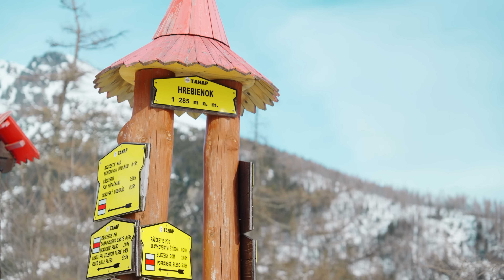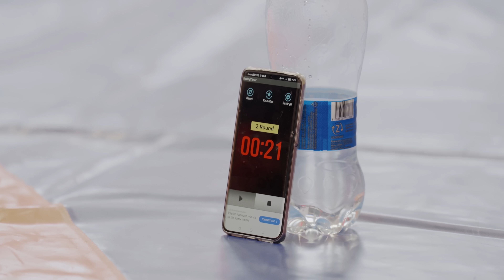Sľuby sa dodržiavajú! | Vémola vs. Végh 2: CESTA NA EDEN #1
Zápas století oběma aktérům převrátil život naruby a zlomil rekordy sledovanosti. Nyní má po 4 letech své pokračování. Karlos Vémola a Attila Végh se utkají na největší MMA akci v historii, která znovu přepíše dějiny česko-slovenské bojové scény. Dokumentární série CESTA NA EDEN sleduje jejich přípravu k odvetě století, která se odehraje 8.6 pod otevřeným nebem na fotbalovém stadionu v pražském Edenu.

cesta
NA DOHLED
Na Dohled | OKTAGON 58
oktagon 58 na dohled
OKTAGON58
cesta na oktagon

MB01ZOYDXDWQRNZ